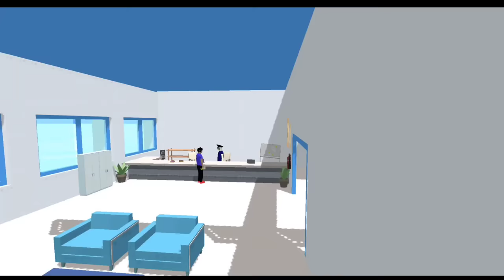Fist Time Playing Dude Theft Wars Mobile Game | Shiva and Kanzo Gameplay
Fist Time Playing Dude Theft Wars Android Gameplay with Shiva and Kanzo